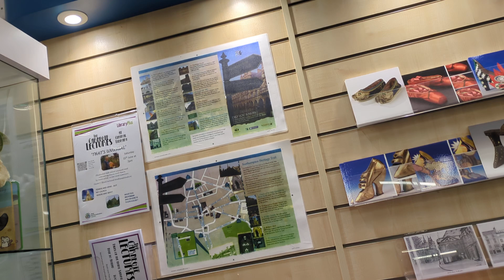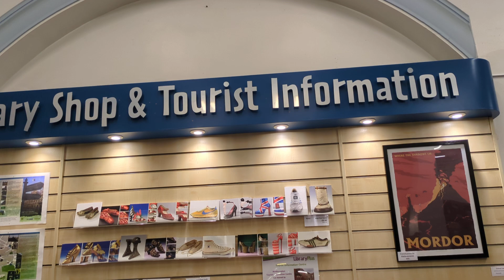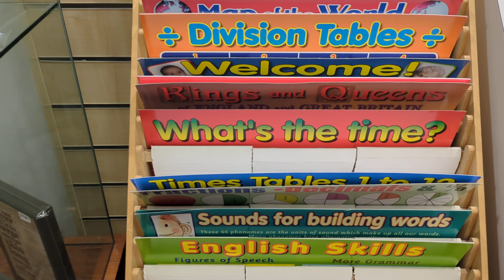Northampton Town center library shop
you can buy resources for your children to use at home from this library
 they have wall charts, books, activity packs and stationary for various age groups including babies and toddlers.